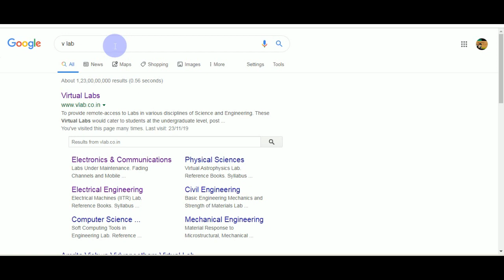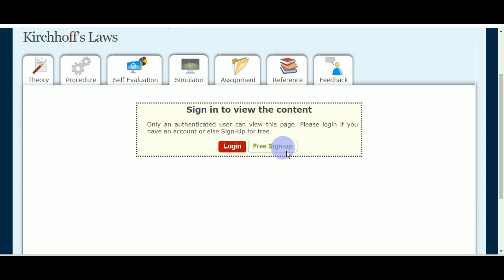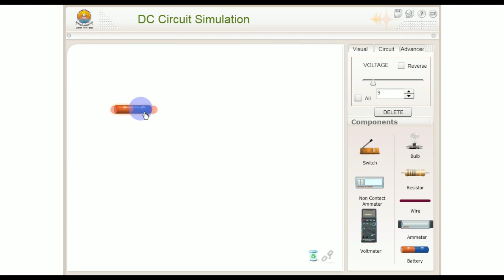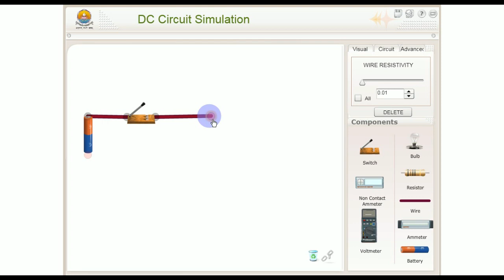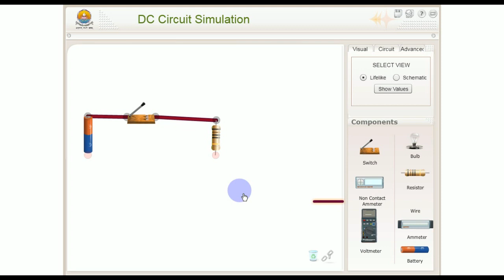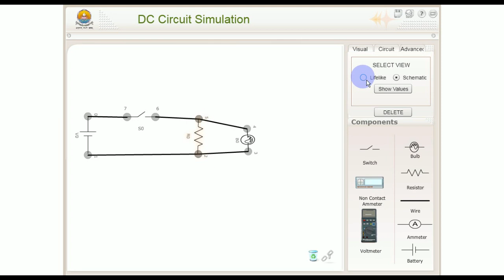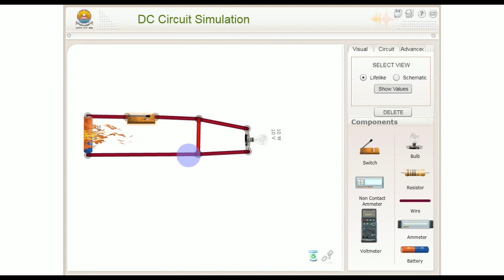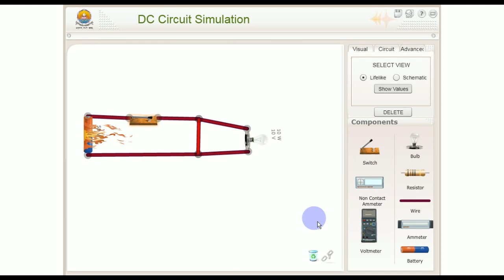SHORT CIRCUIT क्या होता है ??? || VIRTUAL LAB SIMULATION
A short circuit is simply a low resistance connection between the two conductors supplying electrical power to any circuit. This results in excessive current flow in the power source through the 'short,' and may even cause the power source to be destroyed. If a fuse is in the supply circuit, it will do its job and blow out, opening the circuit and stopping the current flow.

A short circuit may be in a direct- or alternating-current (DC or AC) circuit. If it is a battery that is shorted, the battery will be discharged very quickly and will heat up due to the high current flow.

ARDUINO UNO
FULL ELECTRONIC KIT
BREADBOARD+JUMPER WIRES
Proximity sensor
Ultrasonic Sensor

 ##  VIRTUAL LAB VIDEO LINKS  ##

VIDEO NO-1
MUST WATCH FOR BEGINNERS IN VIRTUAL LAB

## MATLAB  VIDEO LINKS  ##